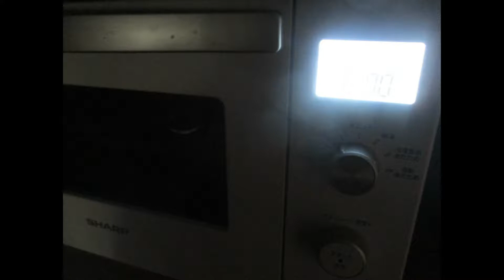麺類サツマ芋煮🍣掻き揚げ：Part.Ⅰ